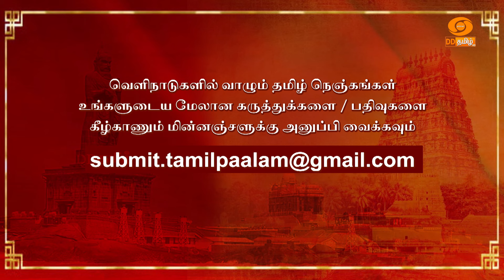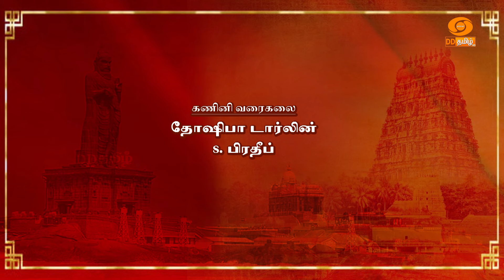Tamil palam | தமிழ் பாலம் | Episode - 5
Anchor : Vijayakrishnan